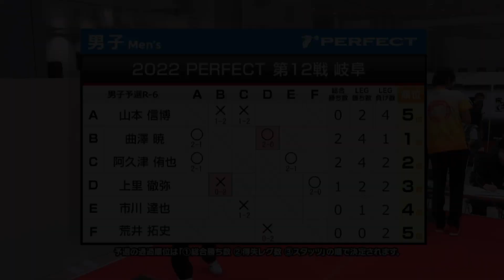曲澤暁 VS 上里 徹弥【男子予選ラウンドロビン R-6 第5試合】 2022 PERFECTツアー 第12戦 岐阜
プロソフトダーツトーナメント「2022 PERFECTツアー 第12戦 岐阜」男子予選ラウンドロビン R-6組、曲澤暁 VS 上里 徹弥の試合動画です。
Soft Darts tournament "2022 PERFECT Tour"12th in Gifu
Men's Preliminary Round R-6 Satoru Magasawa VS Tetsuya Uezato
▼PERFECT Youtube公式チャンネル